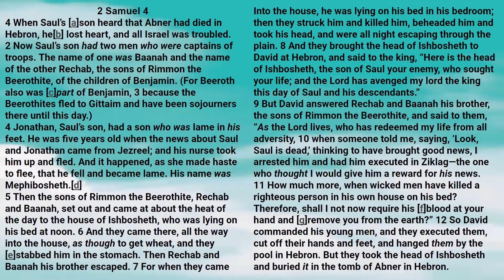Bible: 2 Samuel Chapter 4 New King James Version - Lisa Marie Hernandez